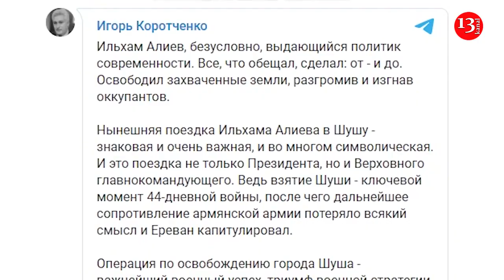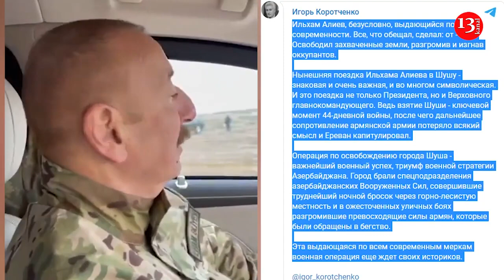«Поездка Ильхама Алиева в Шушу - знаковая и очень важная, и во многом символическая"